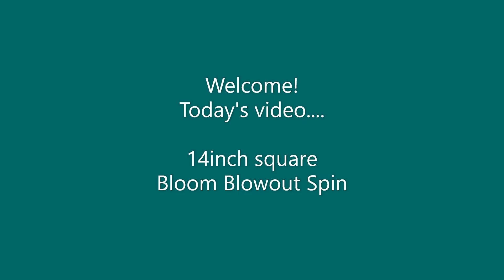(552) Bloom Blowout Bloom SheleeArt Style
FAN MAIL!!